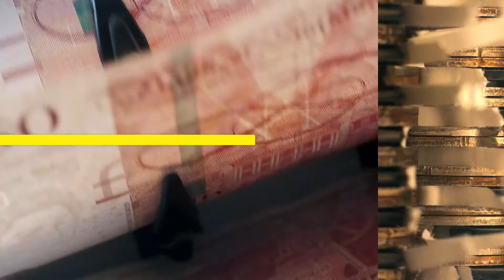Sky Crime HD DE - Werbeblock [12.11.2021]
Um keine weiteren Videos zu verpassen oder mich zu unterstützen, würde ich mich über einen Abo freuen. =D